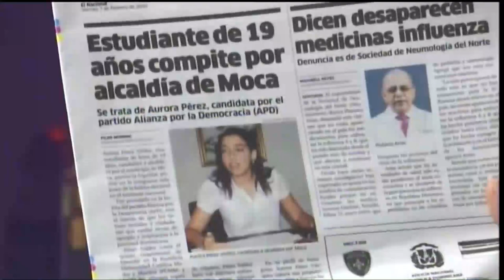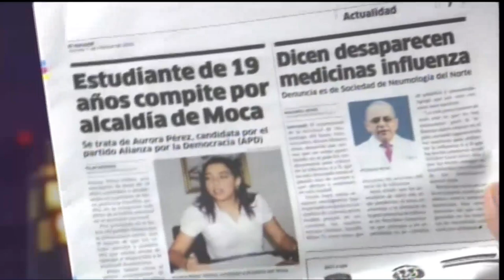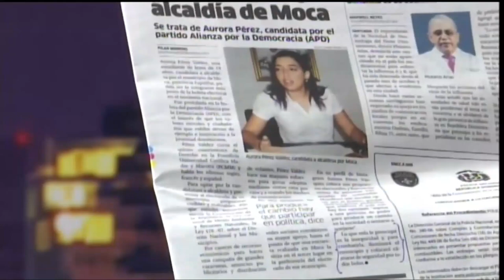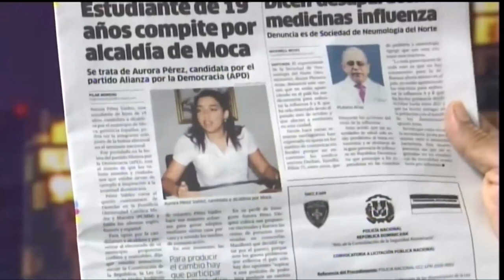Le están haciendo un daño a la joven de 19 años que aspira a la alcaldía de Moca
Según Manolo Bonilla